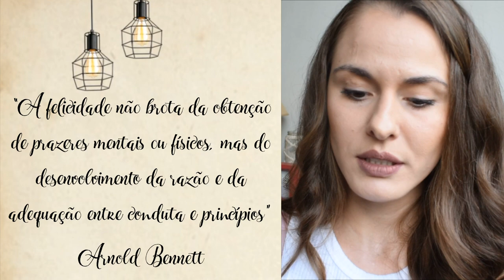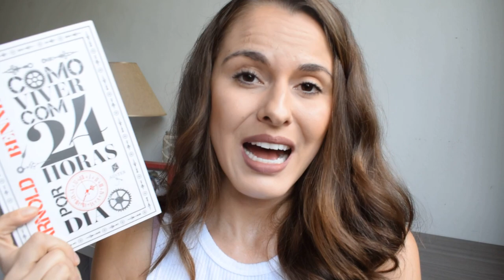A felicidade NÃO está no outro l Marcela Brito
Para comprar o livro "Como Viver com 24 Horas por dia" clique no link abaixo: